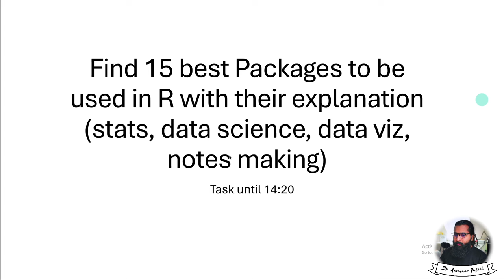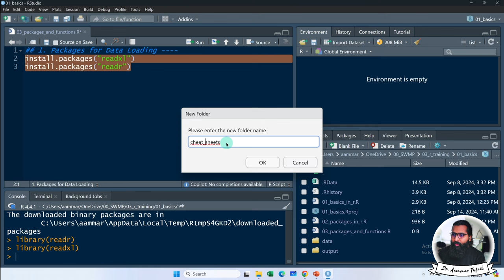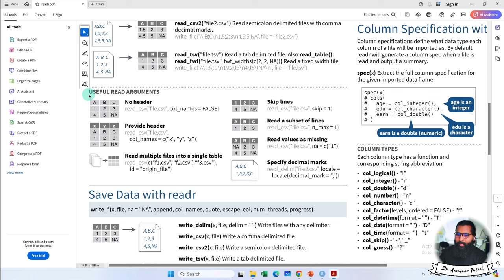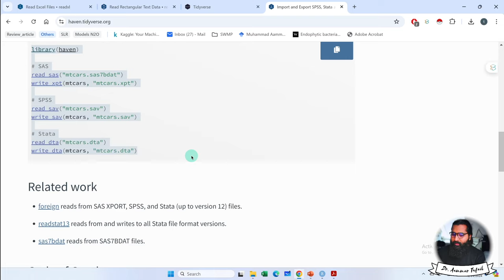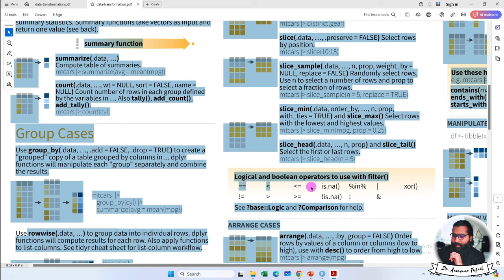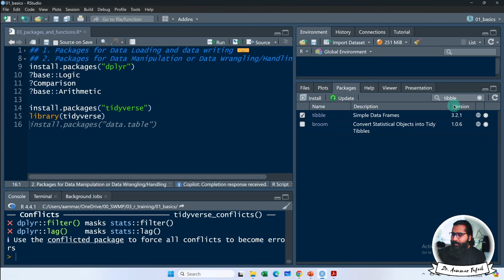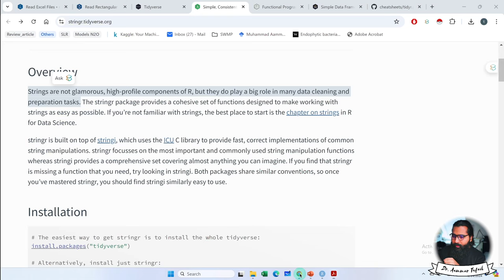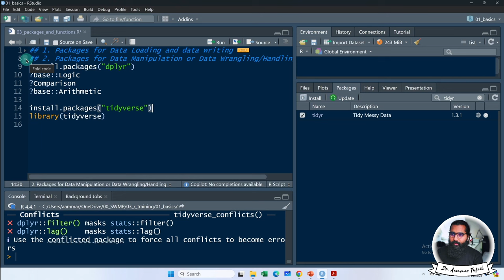R packages, famous for Data Handling in R with Aammar